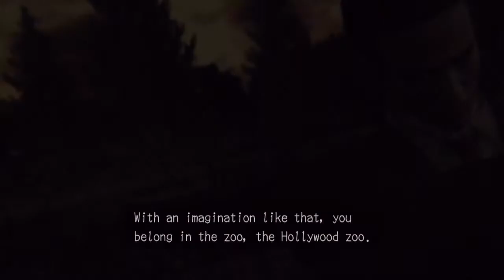Deadly Premonition W/ Commentary P.64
A Horror Survivor game that may not live up to that title but it is one heck of a game to play and interact with. Join me on this lets play to help me keep back my tears!

Difficulty: Normal